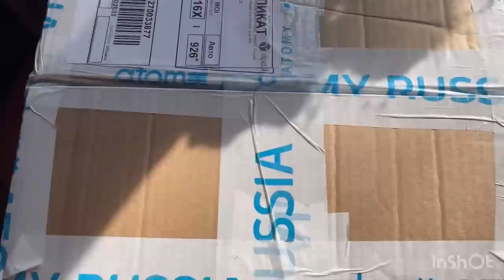Касметика Ай АТОМИ 🕋 Бисе ждать кардем /барои муйсар рези